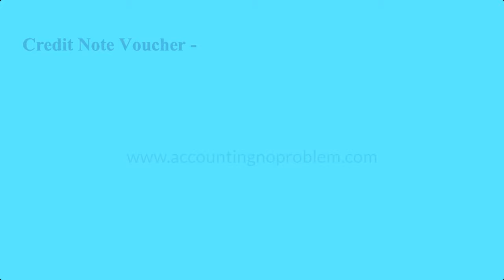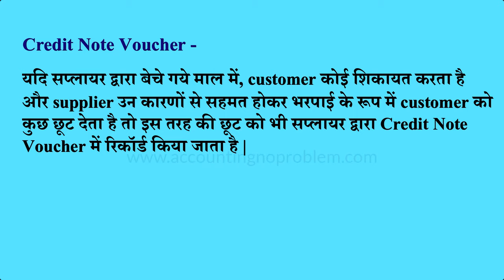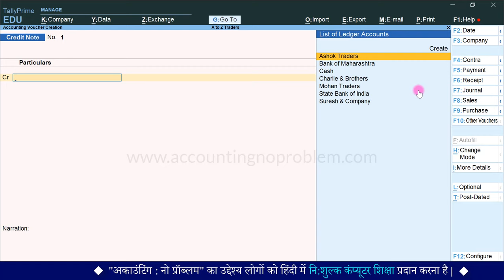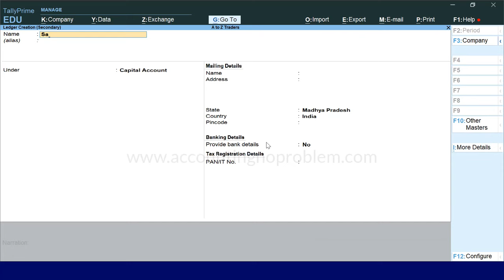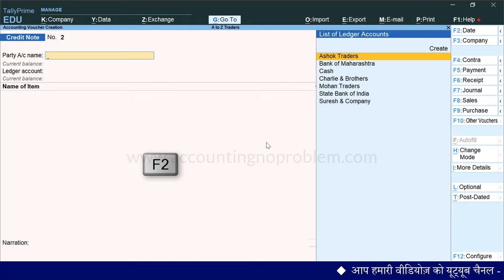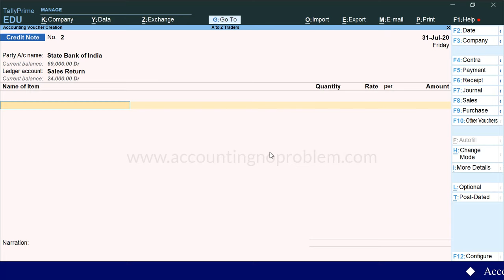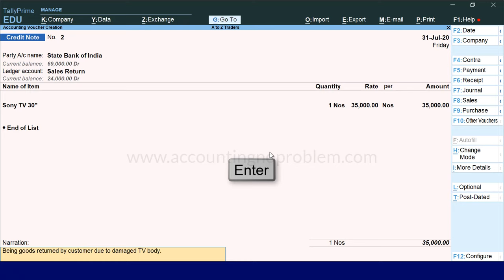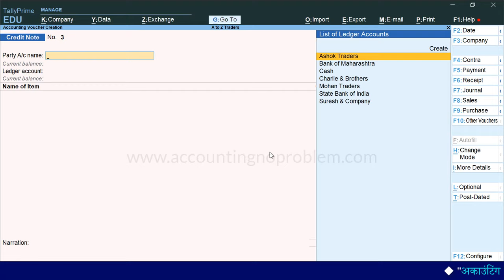Sales Return Entry in Tally Prime | Credit Note Voucher Entry in Tally Prime| Sales Return Entry #33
In this Hindi tutorial of TallyPrime, you will learn about Sales Return. A sales return is an adjustment to sales that arises from actual return of merchandise that a customer previously bought from the business. It is commonly recorded under the account "Sales Returns". What is Credit Note Voucher in Tally Prime?

0:00 - Introduction (परिचय)

0:29 - What is Credit Note in Tally Prime and what is it’s use in Tally Prime?
टैली प्राइम में क्रेडिट नोट वाउचर क्या है और टैली में इसका क्या उपयोग है?
Tally Prime me Credit Note Voucher kya hai aur Tally me iska kya upyog/use hai?

2:05 - How to Record Sales Return entry in Credit Note Voucher in Tally Prime?
टैली प्राइम में क्रेडिट नोट वाउचर में सेल्स रिटर्न की एंट्री कैसे करें?
Tally Prime me Credit Note Voucher me Sales Return ki entry kaise kare?

2:35 - How to open Credit Note Voucher in Tally Prime?
टैली प्राइम में क्रेडिट नोट वाउचर कैसे ओपन करें?
Tally Prime me Debit Note Voucher kaise open kare?

4:15 - How to create Sales Return ledger in Tally Prime?
टैली प्राइम में सेल्स रिटर्न का लेजर कैसे बनाते है?
Tally Prime me Sales Return ka ledger kaise banate hai?

5:23 - What is the entry of Sales Return and How to payment of sales return by Bank Cheque?
टैली प्राइम में सेल्स रिटर्न की एंट्री कैसे करें और बैंक के चेक से सेल्स रिटर्न के पेमेंट की एंट्री कैसे करें?
Tally Prime me sales return ki entry kaise kare aur Bank ke cheque se sales return ke payment ki entry kaise kare?

Video Attribution :
Video : How to record sales return transaction / entry in Tally Prime, using credit note voucher ? (Hindi)